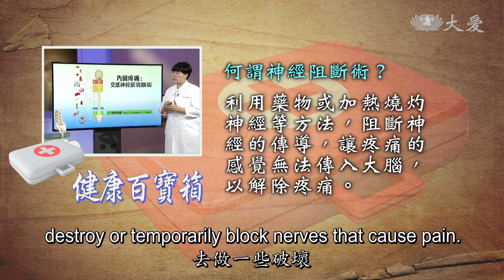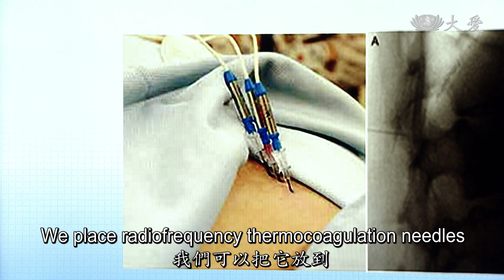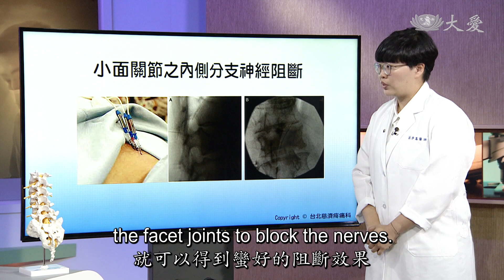Health Tips - Cancer Pain Management (Part 3) (健康報你知 - 拒絕癌痛 重拾尊嚴生活 [3])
What are nerve blocks, and how do they help relieve cancer pain?

什麼是神經阻斷術？神經阻斷術如何幫助癌症患者減緩劇烈疼痛？

Tzu Chi Culture and Communication Foundation